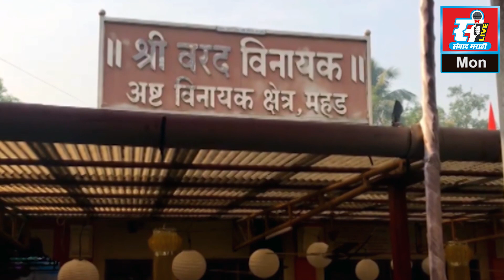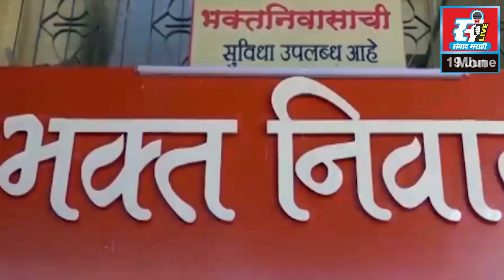जागेच्या वादातून झालेल्या वादाला जातीय रंग, अँट्राँसिटीची खोटी तक्रार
जागेच्या वादातून झालेल्या वादाला जातीय रंग, आपल्या
विरोधात अँट्राँसिटीची खोटी तक्रार, मोहसिन शेख यांचा दावा.